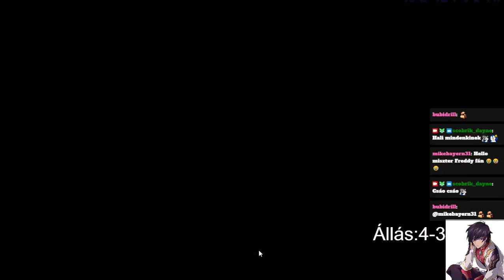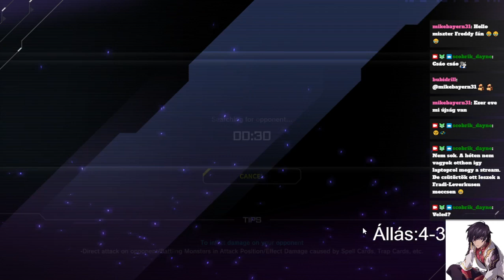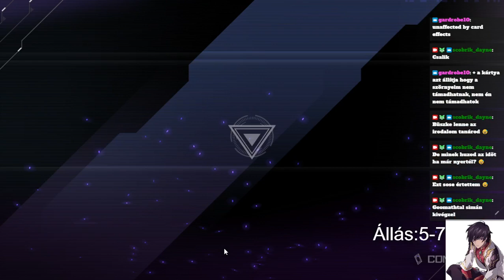Cyber Dragon deck bukása + baráti match / Yu-Gi-Oh! Master Duel